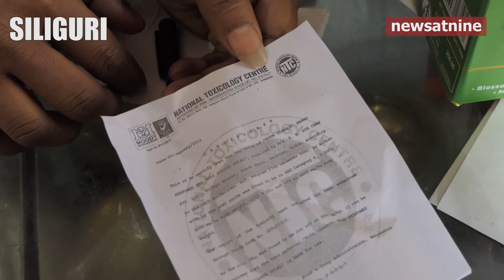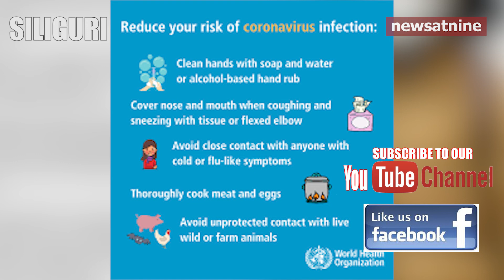Corona Virus awareness in Siliguri.